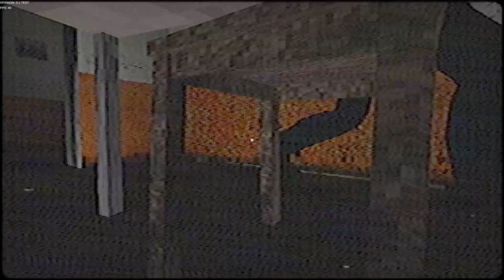The Cropping Night (Latest Test)